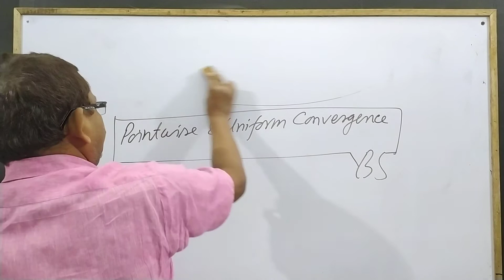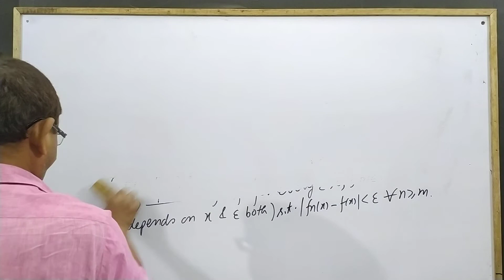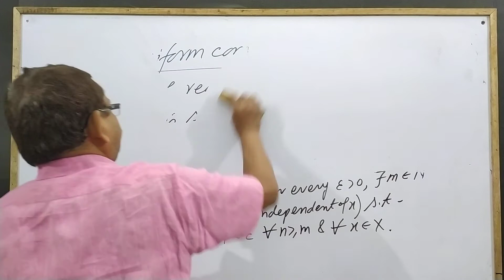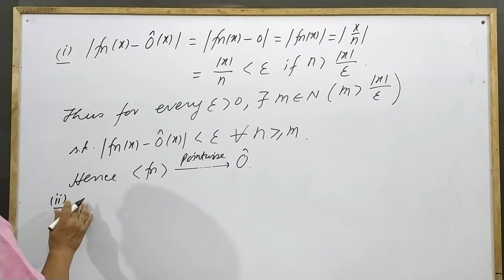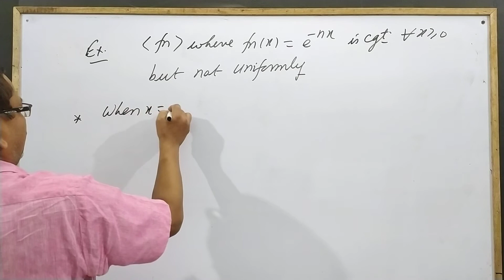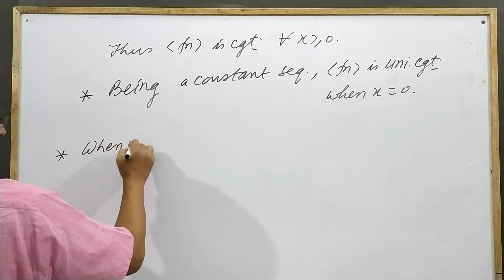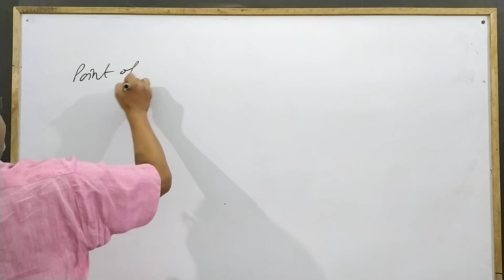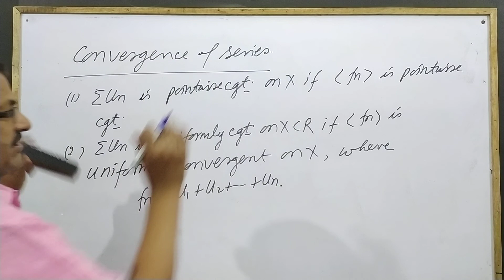Uniform Convergence 3 - POINTWISE & UNIFORM CONVERGENCE | Y.B. Singh, KNIPSS Sultanpur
Lectures on Uniform Convergence for B.Sc., M.Sc. Maths and Competitive Exams.

correction : at 15:23 there is a correction
'in the case of uniform convergence,m depends on epsilon only (does not depend on x)'